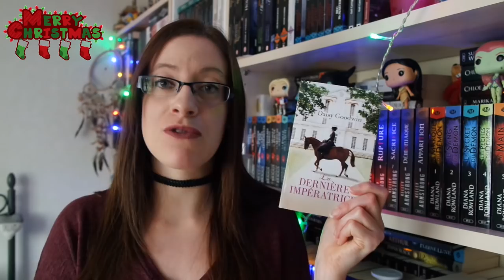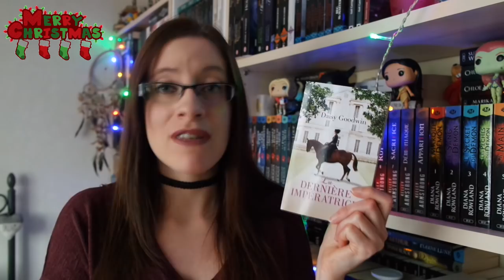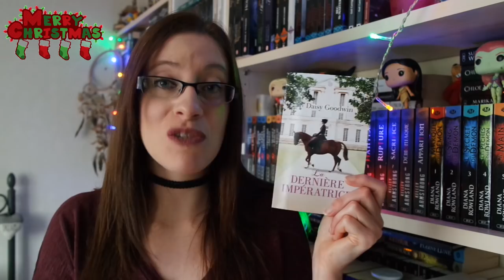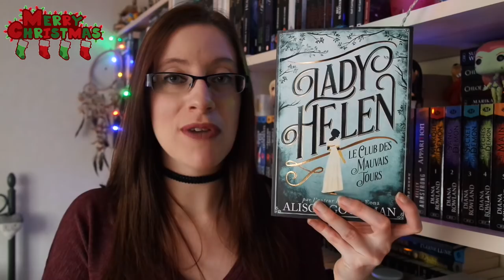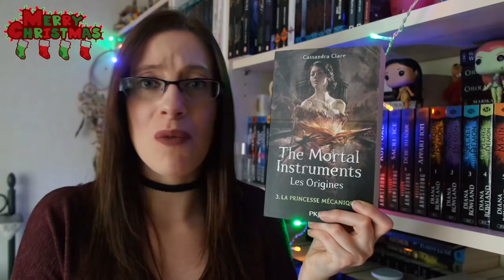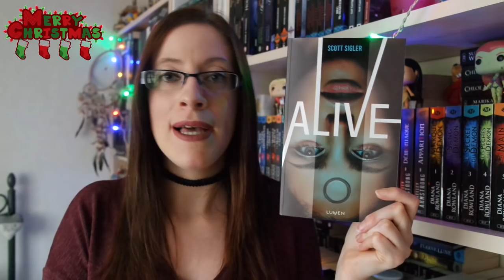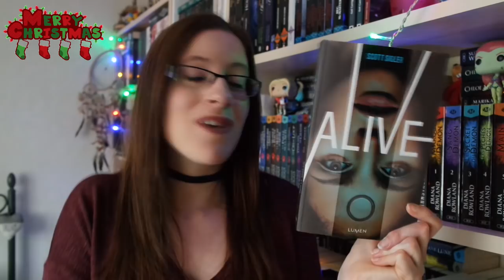♦ Mes dernières lectures | Un réveil inquiétant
N'hésite pas à cliquer par ici, tu trouveras plein de liens utiles. Et n'hésite pas non plus à regarder la vidéo en HD :D

♦ The Mortal Instruments - Les Origines, tome 3 : La princesse mécanique de Cassanda Clare
♦ Le club des mauvais jours, tome 1 : Lady Helen d'Alison Goodman